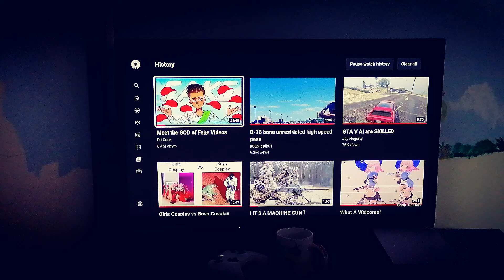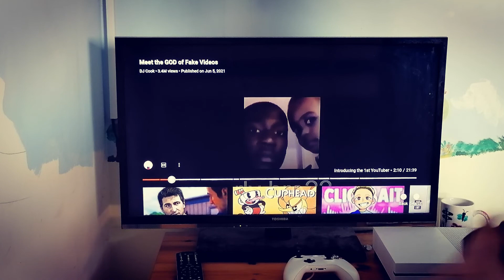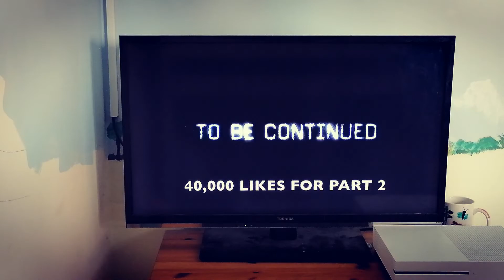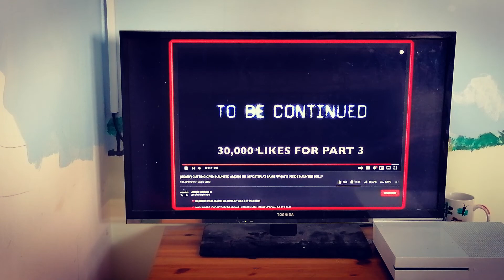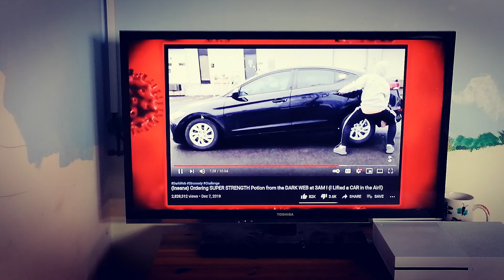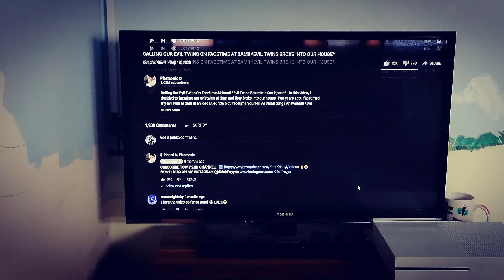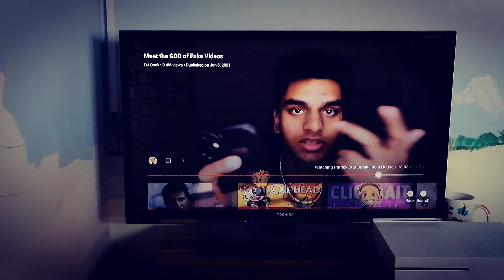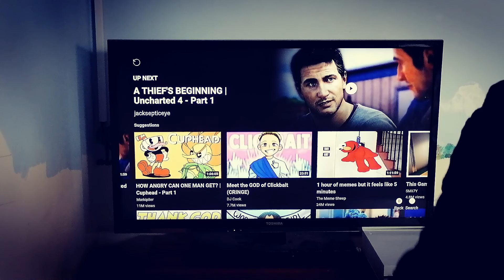Watching Clickbait YouTubers make the most god awful shite on YouTube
For Jake who wanted me to rant about the retards of YouTube
Thanks to DJ Cook and my editor